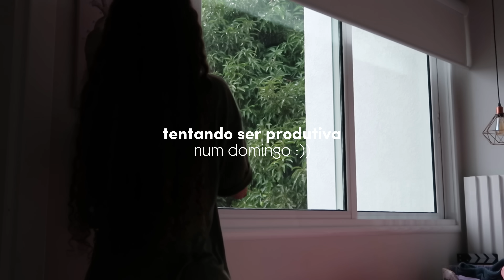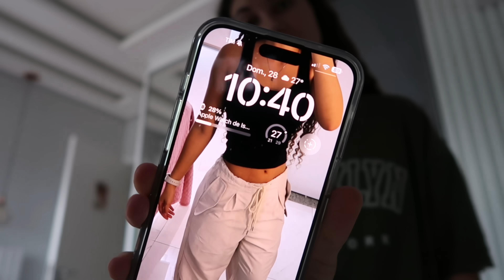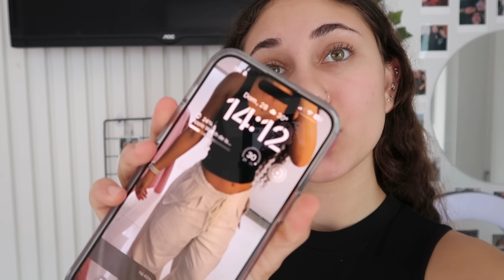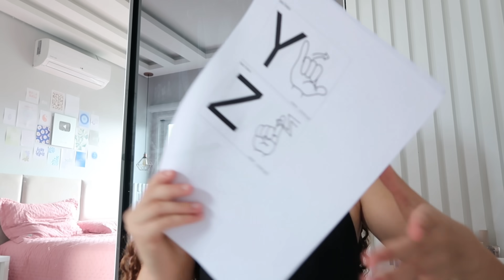tentando vencer a preguiça num domingo :))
gente o vídeo de hoje é tentando vencer a preguiça num domingo :))

✨tags (ignorem)